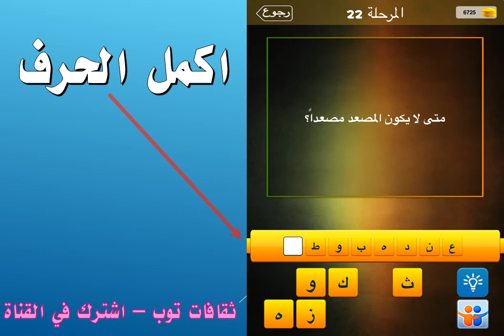متى لا يكون المصعد مصعدا؟